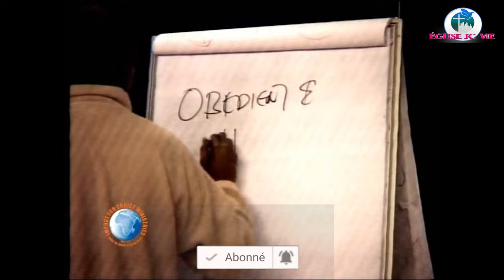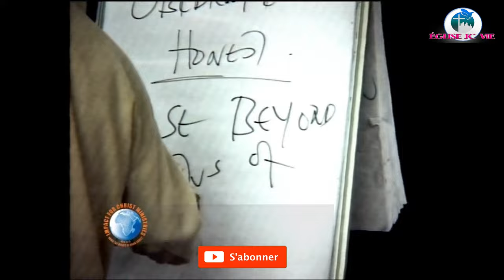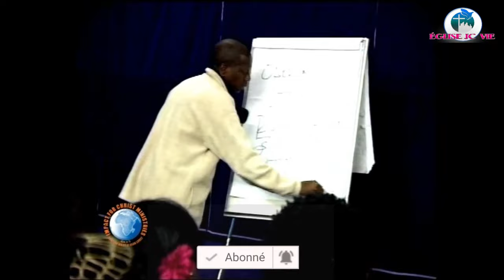AVEZ-VOUS REÇU LE SAINT-ESPRIT Philip Banda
il leur dit: Avez-vous reçu le Saint-Esprit, quand vous avez cru? Ils lui répondirent: Nous n'avons pas même entendu dire qu'il y ait un Saint-Esprit.